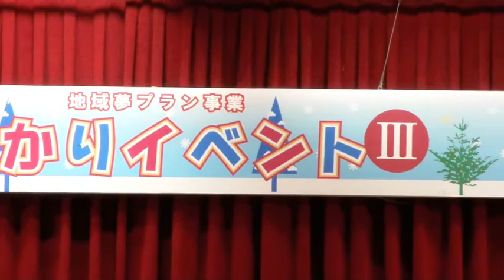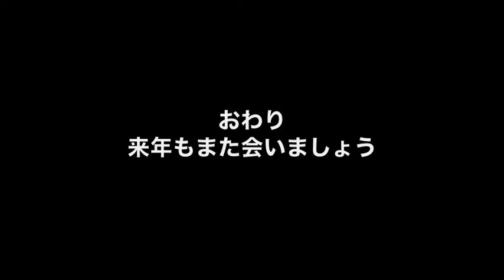あかりイベントⅢ２０世紀から少年.m4v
あかりイベントⅢ　クリスマスコンサート第２部から　delpapa（でるぱぱ）の演奏です。曲目は「２０世紀から少年」です。